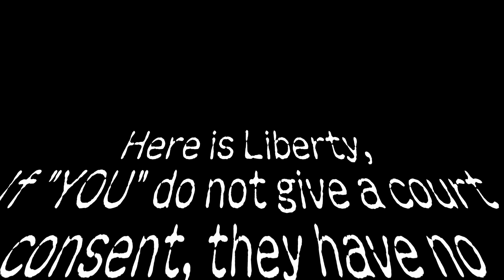Without Your Consent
It's about Consent and Jurisdiction.